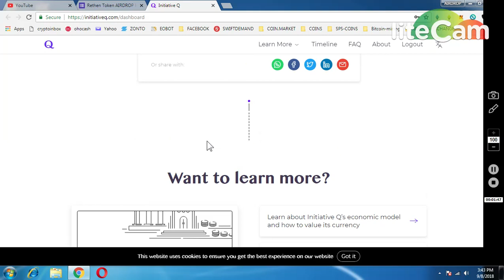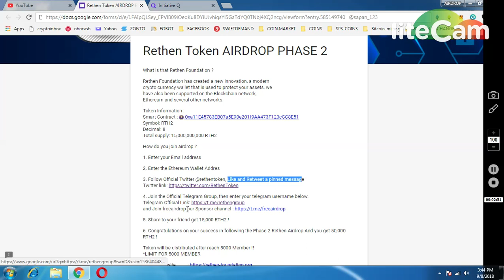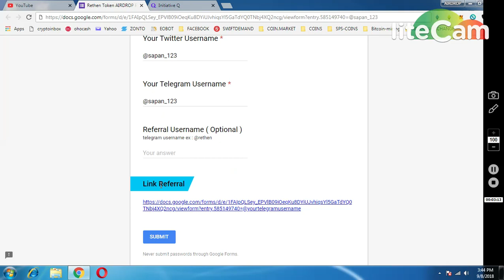BIG AIRDROP ~INITIATEQ 230,000 TOKENS || RETHEN 50,000 TOKENS AIRDROP2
(POST YOUR INVITATION LINK IN COMMENT BOX)

PAST AIRDROP :
1) JOIN MY FACEBOOK GROUP(CRYPTOHUB) FORTOKEN EXCHNG